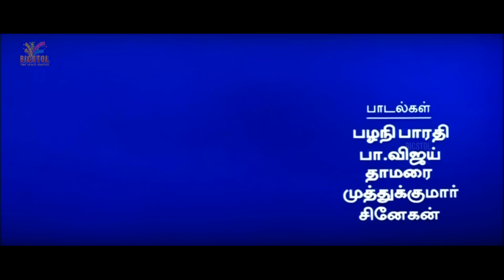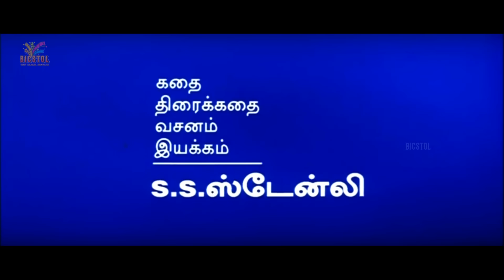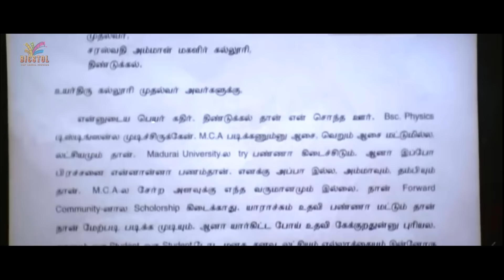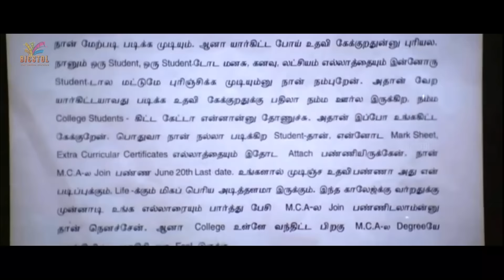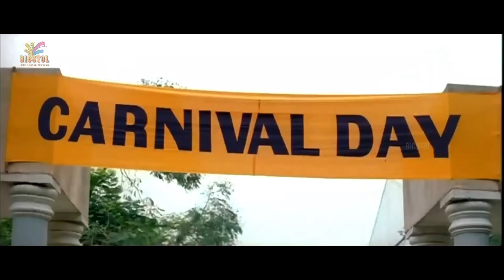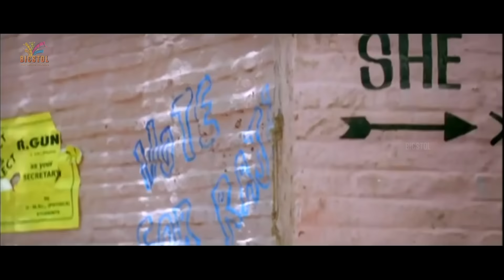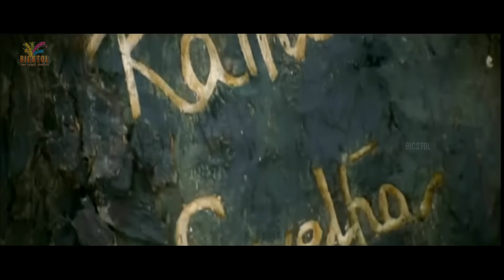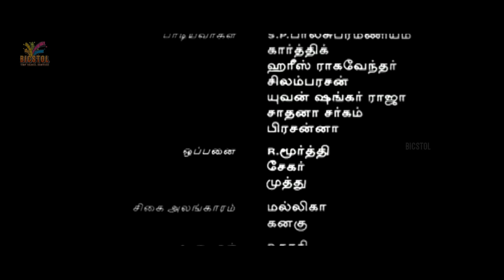April Maadhathil | 2002 | Srikanth , Sneha | Tamil Mega Hit Full Movie | Bicstol Channel.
April Maadhathil is a 2002 Indian Tamil-language romantic drama film written and directed by newcomer S. S. Stanley. It stars Srikanth and Sneha, with Gayatri Jayaraman, Venkat Prabhu, Devan and Karunas among others in the supporting cast. The film, which had music scored by Yuvan Shankar Raja and cinematography handled by M. V. Panneerselvam, released on 29 November 2002.The film was later dubbed into Hindi as Mr. Rangeela and in Telugu as Vaallidharu and released in 2004. The film's title is inspired by a song from Vaali.

Directed by               :      S. S. Stanley
Written by               :      S. S. Stanley
Produced by               :      V. Gnanavelu
                                             V. Jayaprakash
Starring                       :      Srikanth
                                             Sneha
                                             Gayatri Jayaraman
                                             Venkat Prabhu
                                             Karunas
Cinematography      :       M. V. Panneerselvam
Edited by              :      Anil Malnad
Production
company                     :     G. J. Cinema

01 Azhagaana Aangal    :   5:02
   Singers                          :   Prasanna

02 Kanavugal Pookkum   :   1:03:01
   Singers                             :   S. P. Balasubrahmanyam, Pop Shalini

03 Yeh Nenje                     :   1:34:24
   Singers                            :   Harish Raghavendra, Sadhana Sargam
   Lyrics                               :   Tamarai

04 Manasae Manasae     :   2:01:41
   Singers                            :   Karthik

05 Poi Solla Manasukku   :   2:12:01
   Singers                             :   Yuvan Shankar Raja
   Lyrics                                 :   Snehan